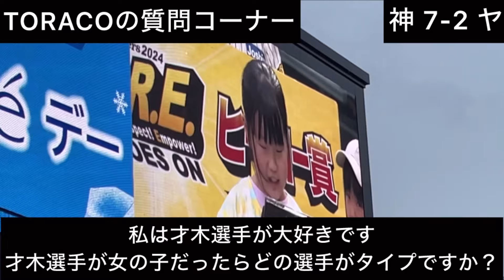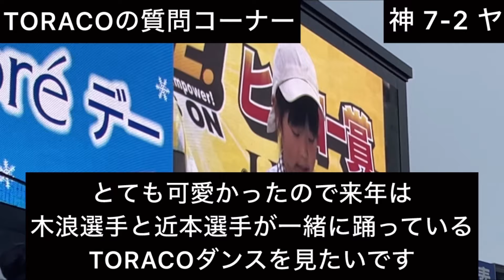【イケメン大活躍】女性人気トップ3の木浪＆近本＆才木が揃って大活躍し阪神快勝！TORACOも大興奮！才木6回122球と雨降る中で熱投披露！そして木浪はやっぱり満塁男！2024年5月19日阪神対ヤクルト